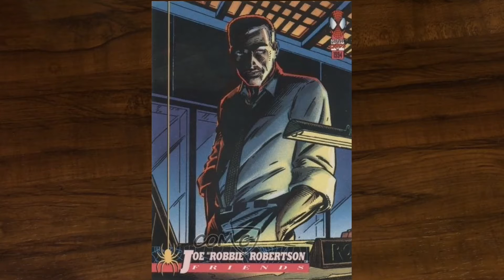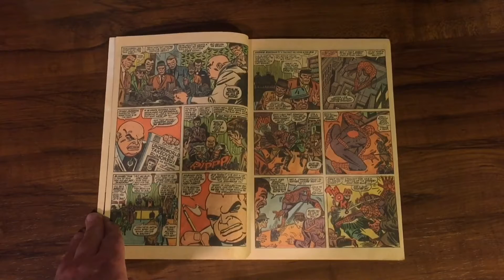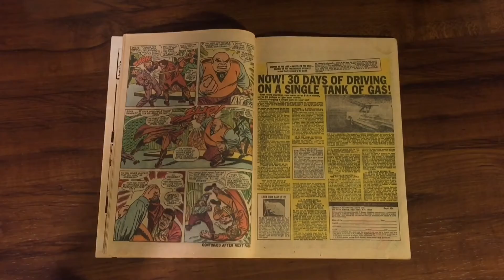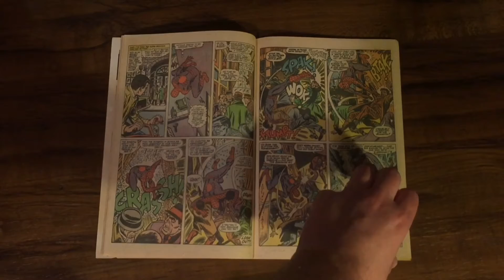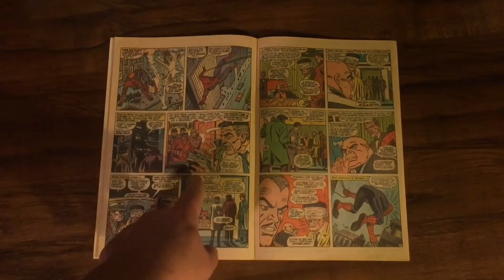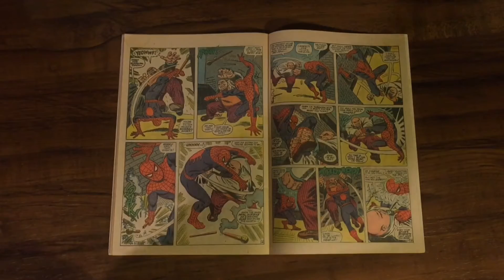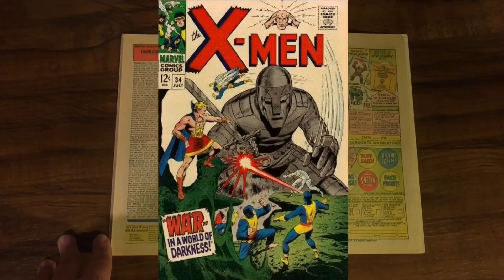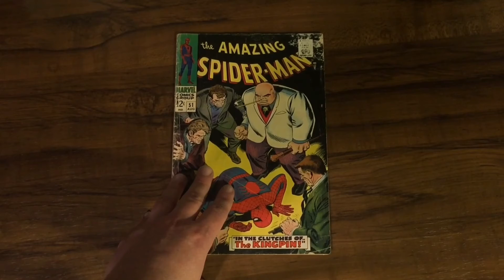Flippin' Through The Amazing Spider-Man #51 (1967)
Flippin' Through The Amazing Spider-Man #51 from August of 1967